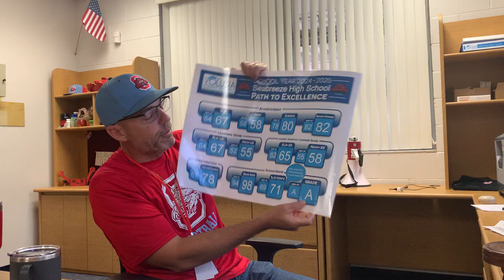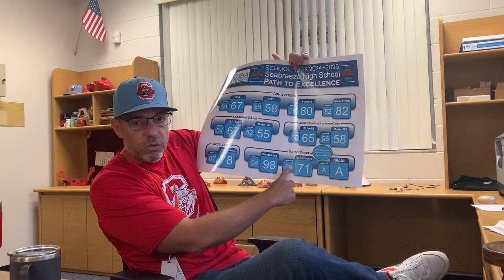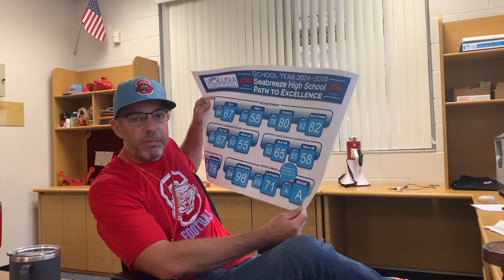Announcements, Friday, September 27, 2024